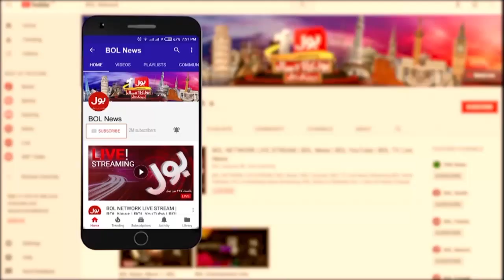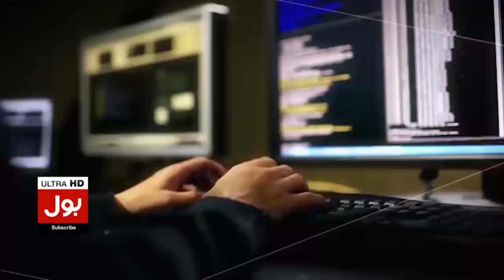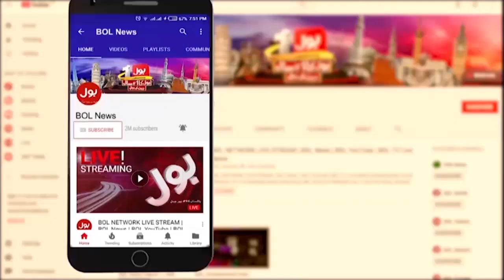PTI Chairman In Big Trouble? | Court Latest News | Court Round Up | 19 August 2023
PTI Chairman In Big Trouble?